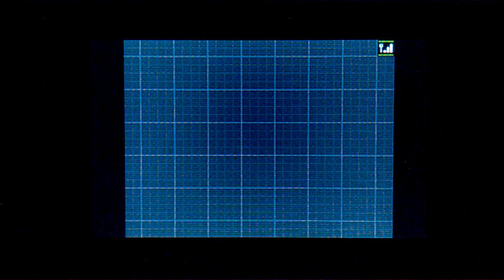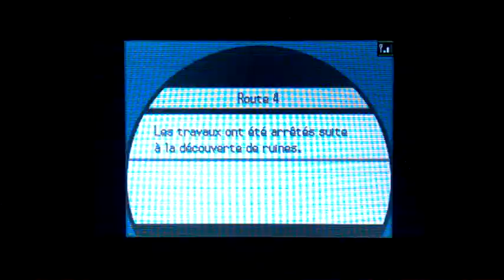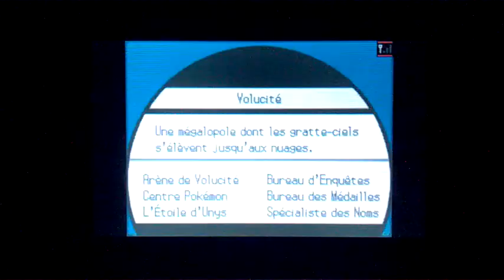Pokémon Blanc 2 #9 Nikolaï le scientifique !